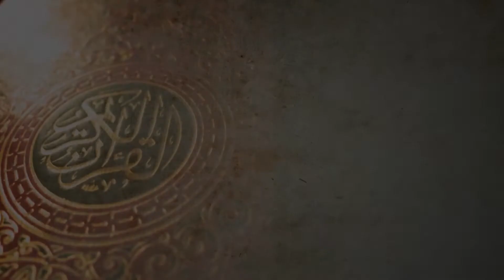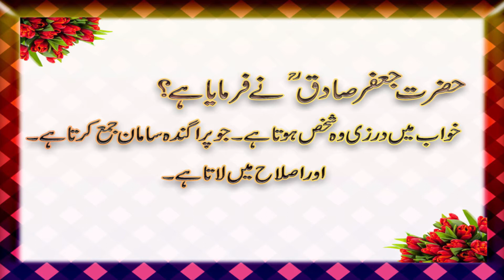kapra silai karna ll khawab mein apne kapre sina ll کپڑا سینا ll Faizan Hd Ahmad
Dosto mein hun faizan ahmad aur aap hamare channel par khawabon ki tabeer ke bare mein jante hein mazid khawabon ki tabeer janey ke liye hamare youtube channel ko subscribe Karen shukriya